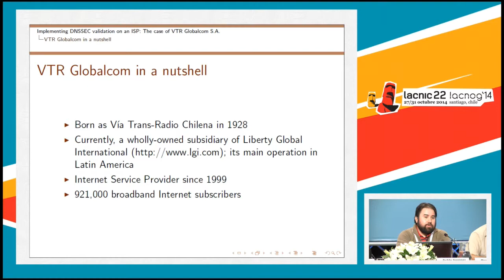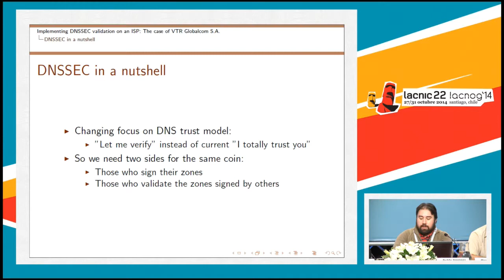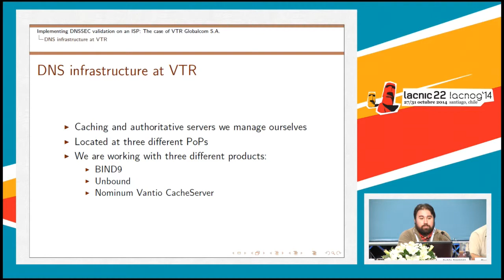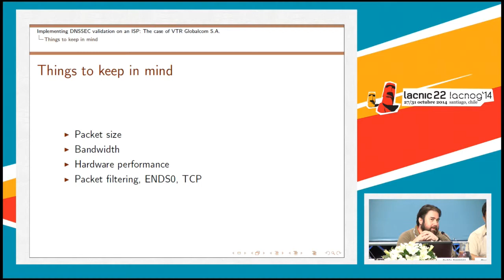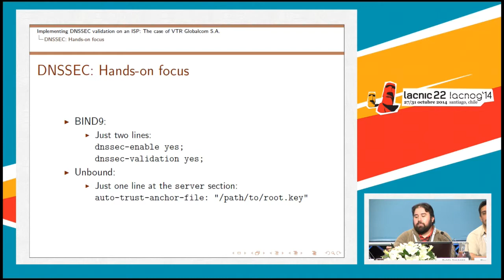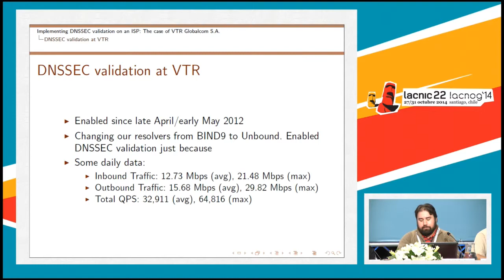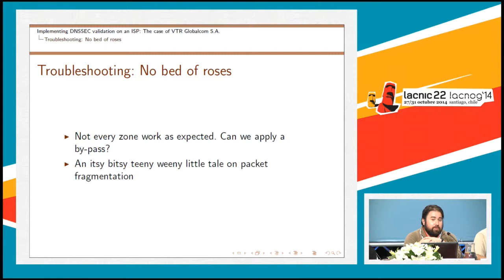Implementación de validación de DNSSEC en un ISP - El caso de VTR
Pablo Jiménez, VTR